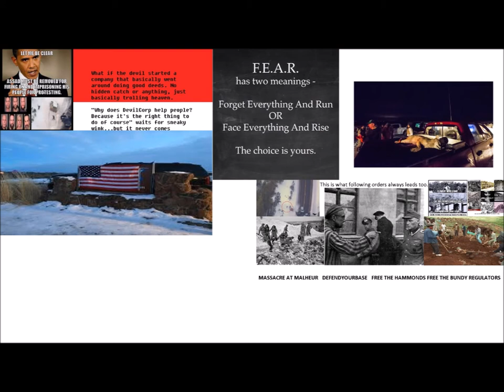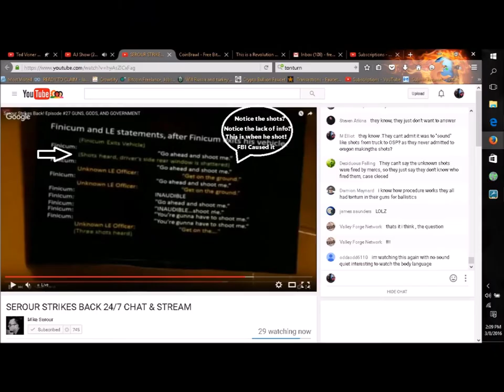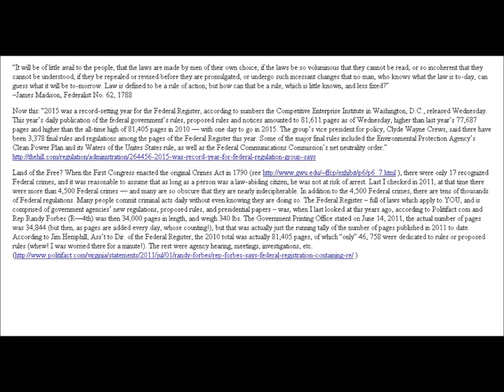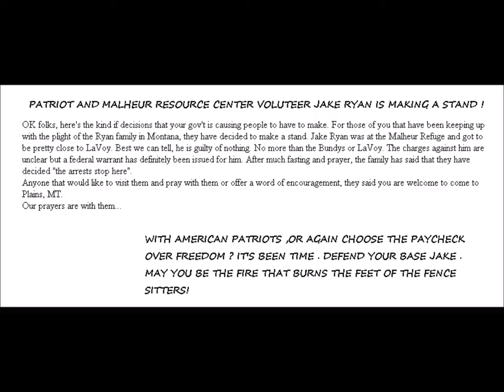CALL TO BUNDY RANCH StOP THEM FROM MAKING IT A MONUMENT